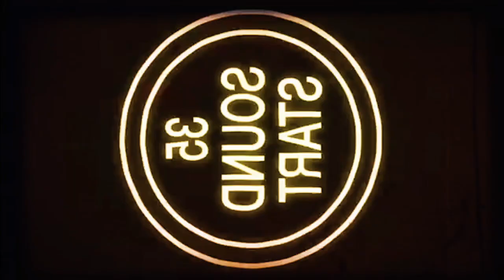Spiral: From The Book Of Saw - Movie Review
Arrival Entertainment presents: Spiral: From The Book Of Saw - Movie Review

                            Blu-Ray Purchase
                            Wait For Redbox
                            Major Letdown
                            Walkout